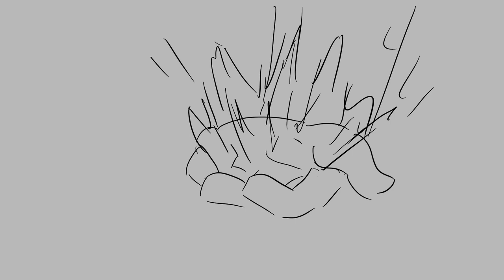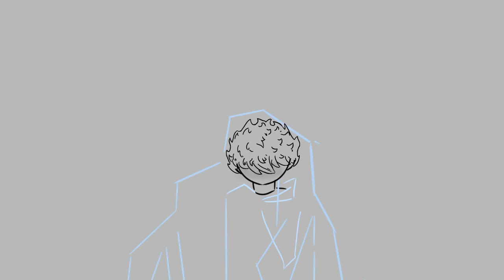Villain Deku (BNHA Animatic) - All Eyes On Me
reupload because I forgot the things in bakugou's hair
everything else is the same

 so far this is the longest animatic I've made

It's a great song but I can't listen to it anymore lol

villaindeku# bnha